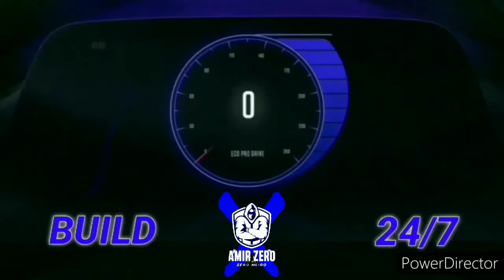wwe 2k20 Bronson reed top 10 moves.